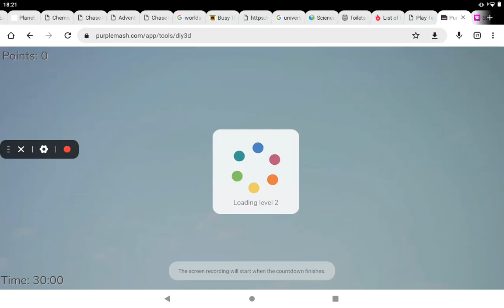Daily Mazes Episode 7: Baby Teddy (created on Purple Mash)